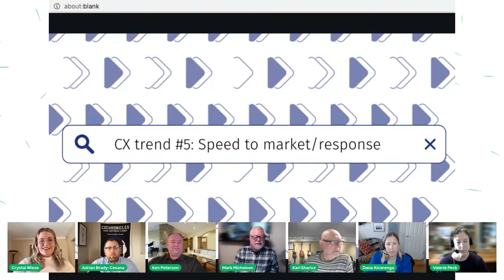CX Trend #5: Speed to Market/Response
Join CX industry experts Adrian, Dana, Karl, Ken, Mark and Valerie for their professional insights on the future of CX and VoC.

Key moments:

00:00 Let's talk about innovation
01:19 Predict +Act + React!
01:53 More customer-led mentality: Get those insights
02:45 Empathy for your customers!
02:53 Where those roadblocks are?

To learn more, download for free The QuestionPro CX Trend Guide for 2023